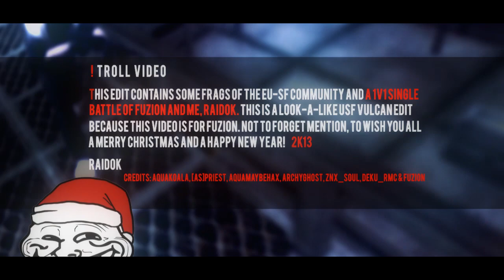[USF] 'rai'Vulcan by raidok - censored version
Hey guys! In this 'troll-video' contains some frags of the EU-SF community and a 1v1 single battle of Fuzion and I, raidok. I know, this video look like USF Vulcan because this video is for Fuzion. Not to forget to mention, wish you all a Merry Christmas and a Happy New Year!

~raidok
Credits to: AquaKoala, AquaMaybeHax, [aS]Priest, zeNx_Soul, Deku_RMC & Fuzion